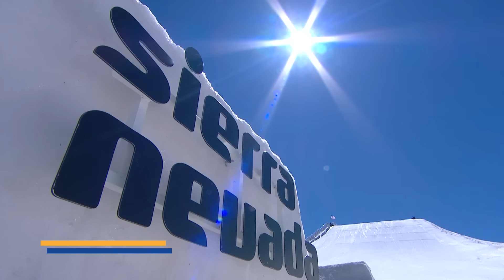Highlights | Ledeux, Williams win Ski Slopestyle titles | FIS Freestyle Ski World Championships 2017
The 15-year-old teen sensation from France and the 2016/17 Ski Slopestyle World Cup champ ring down the curtain in Sierra Nevada by taking the gold medal in the Ski Slopestyle event.